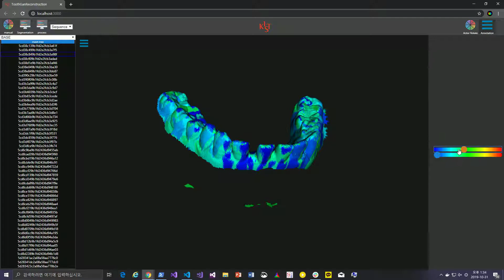Mesh preprocessing for deep learning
remove base from mandible model